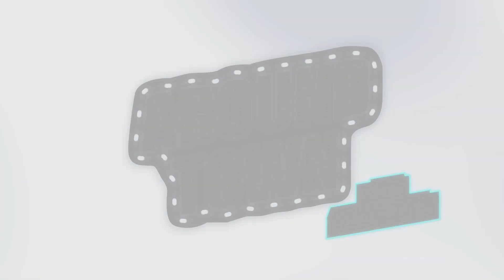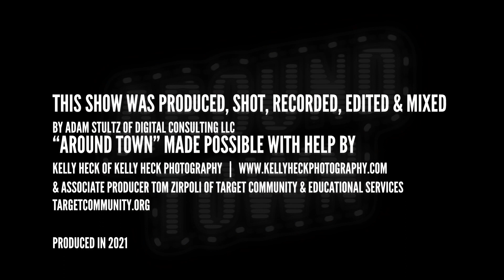Around Town S002E007 with Candace Birger of Plexi Cosplay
Today we're talking with Candace Birger of Plexi Cosplay located in Westminster, Maryland.  Candace is a very talented cosplayer building some unique and wild costumes.  She has won several awards and has even had her work featured on the box of the paint company she uses.  Be sure to have a listen and hear all about Plexi Cosplay.